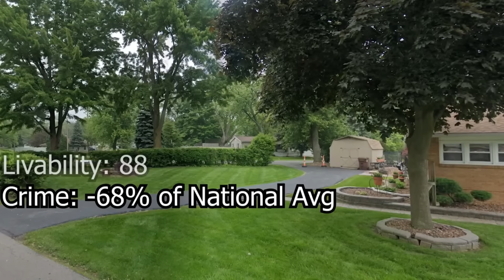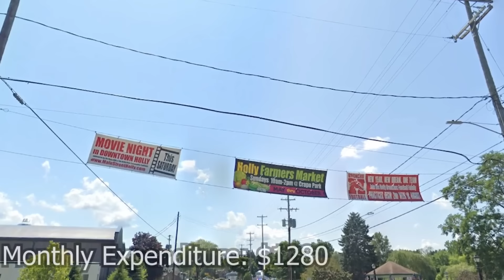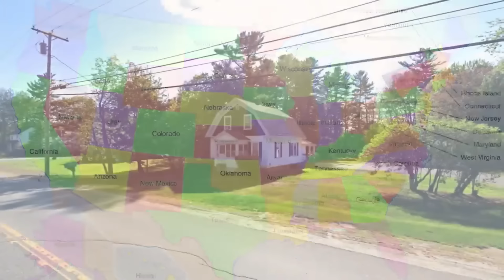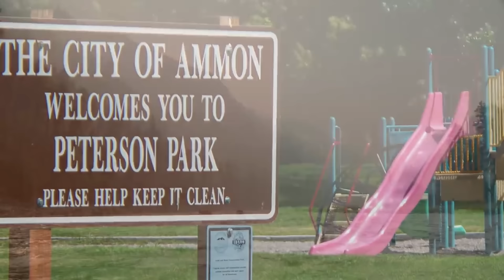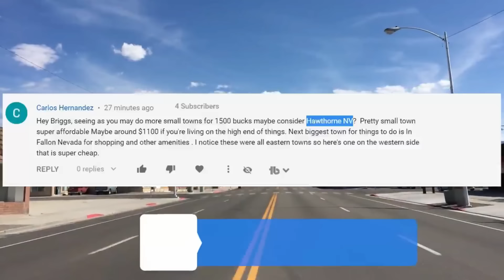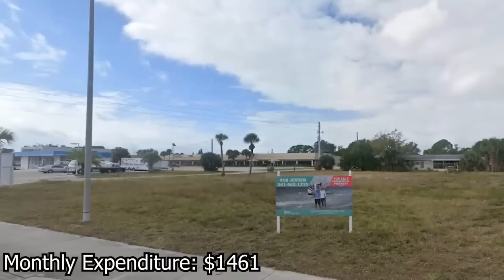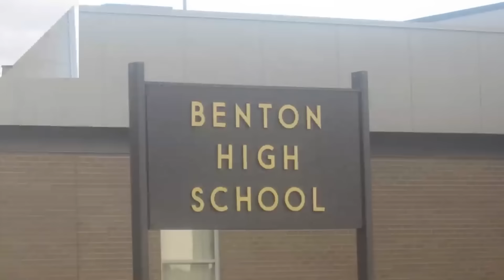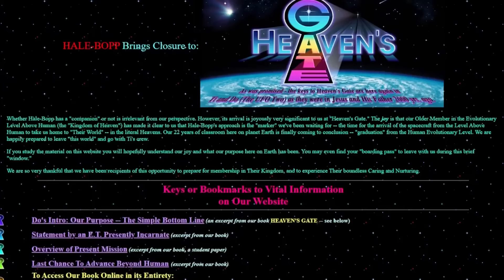70 Small Towns You Could Retire/Live on $1500 A Month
70 Small Towns You Could Retire on $1500 A Month
Are you thinking about retirement someday? Most of us would like to but these days many of us can't. It is too expensive and we didn't invest enough into our retirement planning. Today's video might help.  We did a series of this video back in 2020, the prices have changed a little but it hasn't changed so much that it isn't doable for most.
  Enjoy the video and don't forget the thumbs up.

🔶My Other Channels:
📺  On This Day: @AboutToday
 🏡Suite Life For Briggs: @SuiteLife4Briggs